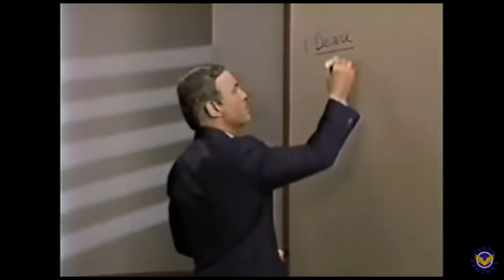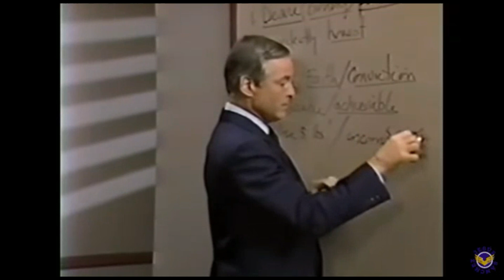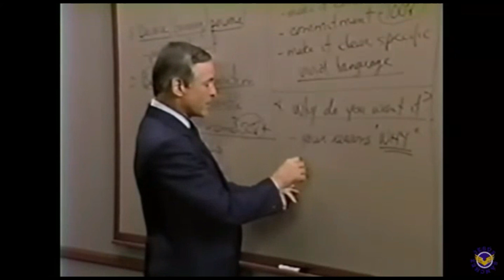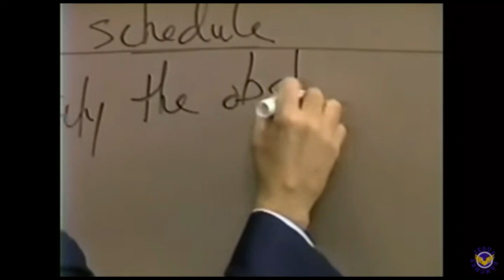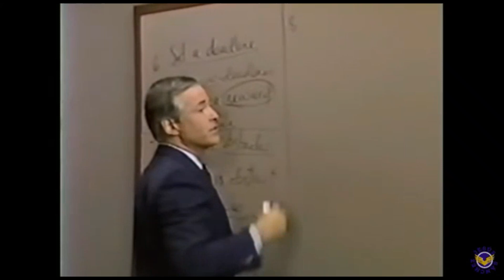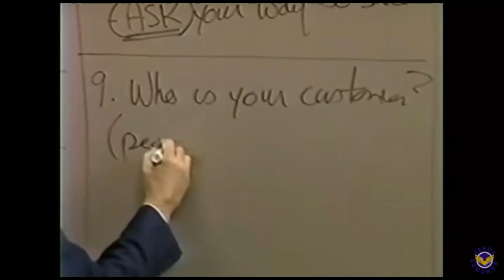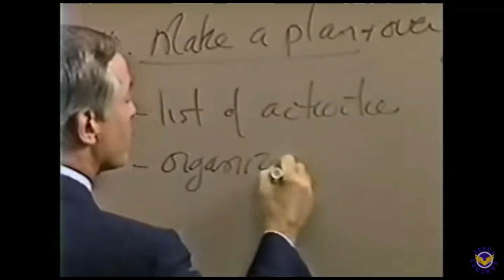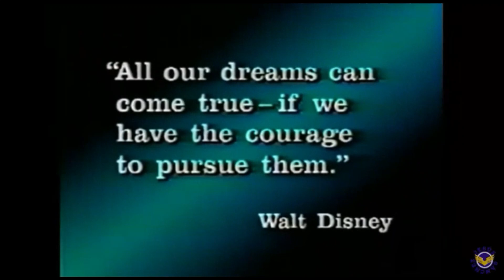MÓDULO 16 💡12 PASOS para el CUMPLIMIENTO de METAS (Brian Tracy)💪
SEMINARIO FENIX COMPLETO MÓDULO 16
CAPITULOS:
1. Deseo (2:54)
2. Creer (5:10)
3. Escríbalo (8:35)
4. Por qué lo quiere? (10:50)
5. Analizar su posición (12:37)
6. Establezca un límite (14:50)
7. Identifique los obstáculos a superar (17:00)
8. Identifique el conocimiento que necesitará (21:18)
9. Identifique a su cliente (25:19)
10. Haga un plan (30:07)
11. Visualización (30:57)
12. Apoye su plan con determinación y persistencia (31:52)